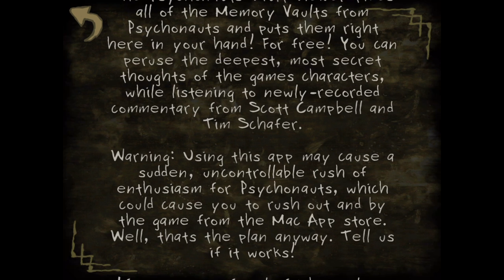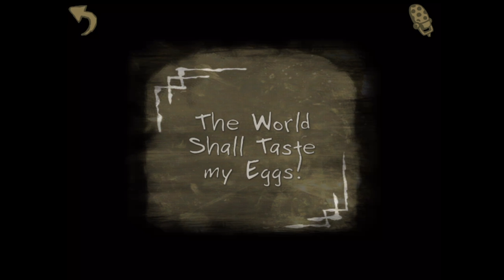Psychonauts Vault Viewer - video archive edition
The Psychonauts Vault Viewer was an iOS app that iOS 11 rendered obsolete. It exists here in video form for all to enjoy!

The Psychonauts Vault Viewer takes all of the Memory Vaults from the classic game Psychonauts and puts them right here, for free! You can peruse the deepest, most secret thoughts of the game’s characters, while listening to exclusive commentary from Scott Campbell and Tim Schafer.